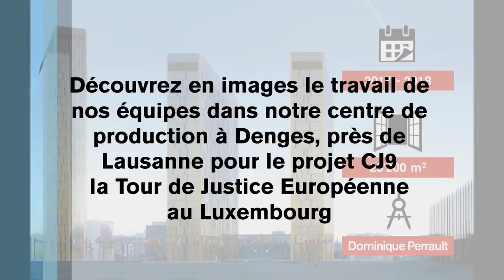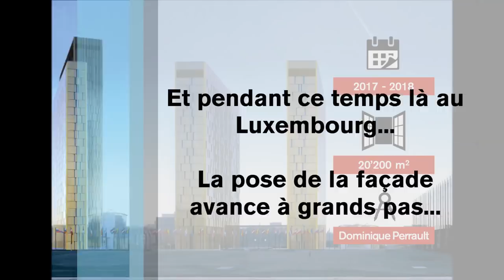Félix constructions sa - Timelapse - chaîne de production - CJ9 - Luxembourg